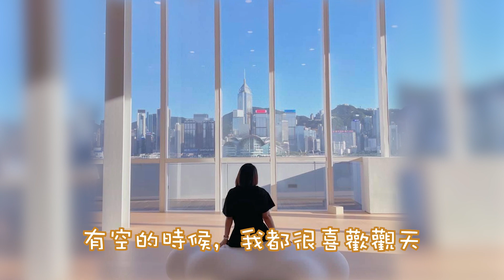2023佈道大會宣傳片2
九龍城浸信會
2023佈道大會
2023年12月9-10日
12月  9日 (六) 晚上7:30
12月10日 (日) 下午3:30